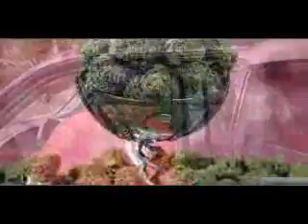every other day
SAME SHIT IS GOING ON EVERY DAY